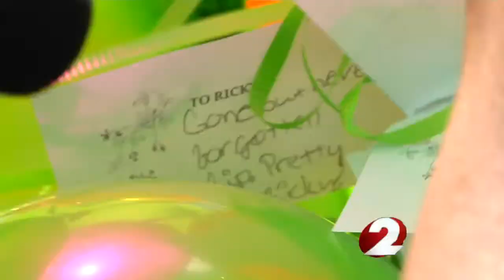Students release balloons in memory of classmate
A special balloon launch was held at a Dayton school.